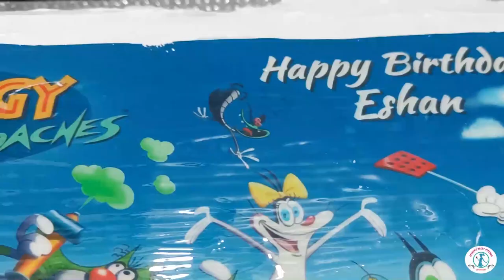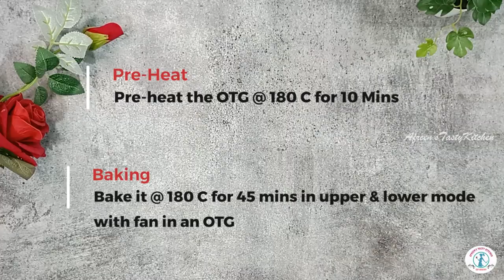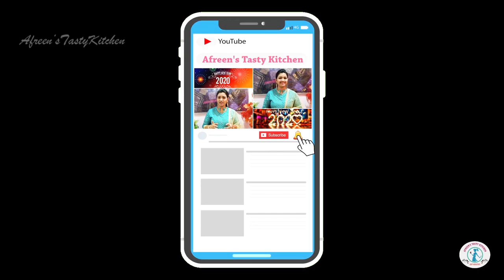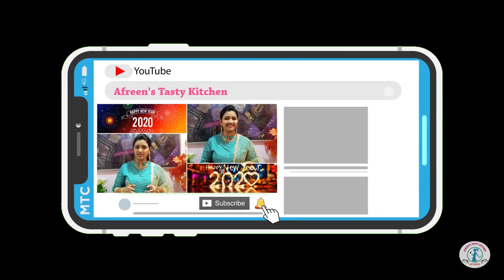10 Best Cake Designs / Recipes From Afreen's Tasty Kitchen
Chapters:
1) Rosette Cake - 00:00
2) Photo Print Cake - 09:00
3) Cup Cake - 12:32
4) Suji Cake - 16:25
5) Plum Cake - 22:47
6) Fruit Cake - 28:03
7) Pinata Cake - 32:06
8) Bread Cake - 39:40
9) Chocolate Cake - 45:20
10) Chocolate Truffle Cake - 52:38

1) OTG Borosil prima 42 L
Other OTGs
2) Cake turning table
3) Butter Paper sheets
4) Bread knife
5) Cake Base
6) Pastry base ( little costly in amazon )
7) Palette Knife
8) 3 Pc Round Mould (costly in amazon)
9) Strawberry Crush
10) Cake sprinkles
11) Nozzle set
12) Dark & White Chocolate
13) Milk Chocolate
14) Pinata cake Mould with Hammer
(Heart/Diamond/Round shape)
15) Milk Chocolate
16) Dark & White Chocolate
17) Cup cakes
18) Decoration sprinkles
19) Decoration balls
20) Decoration gold balls
21) Heart Shape decoration items
Check my baking tools unboxing video for decoration items & sprinklers used in this video

Cake photo print:
Cake photo print is an edible sugar sheet which usually comes in A4 size. We can choose the pic and get it printed to make our cake look Amazing !!!
I got it locally but you can get it online from amazon or any online bakery store.
Amazon links for photo cake sheets (Just Rs 250 )

Please checkout my recipes playlists for easy recipes which you can make in home very easily during this lock down period !

If you have any doubts, plz ask in comments section.